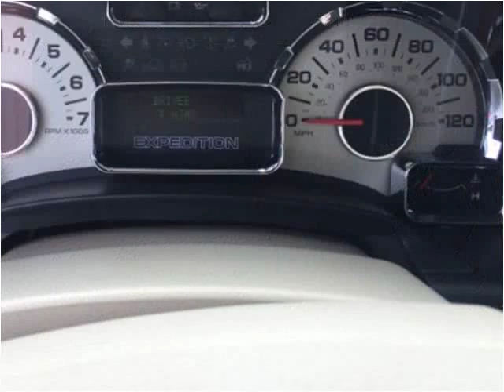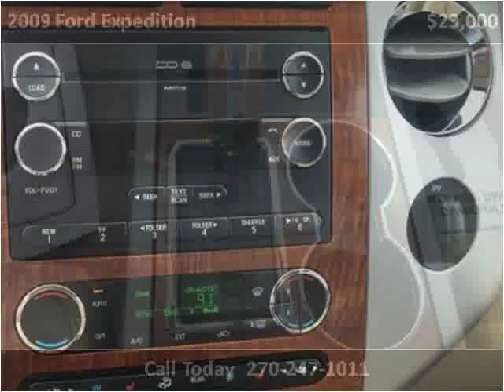2009 Ford Expedition Used Cars Mayfield KY